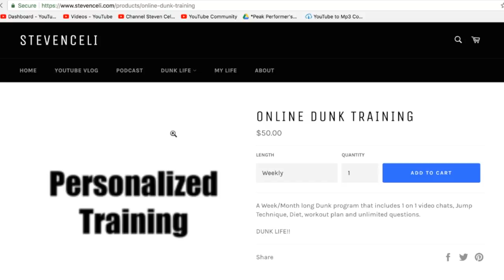Online Personal Dunk Training with Me! Steven Celi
*UPDATE* got rid of daily training replaced with Dunk Analysis. I feel this is a better way i can help since i get asked a lot to critique videos.

$50 Weekly (Program and a week of direct contact)
$150 Monthly (Full month of direct contact)

StevenCeli.com for more!

for Dunk Life Gear and Podcast!

My Life Blog & Dunk Session Details!

Twitch.tv/StevenCeli
Facebook.com/StevenDunkJourney
Twitter.com/StevieCeli

My Gear!